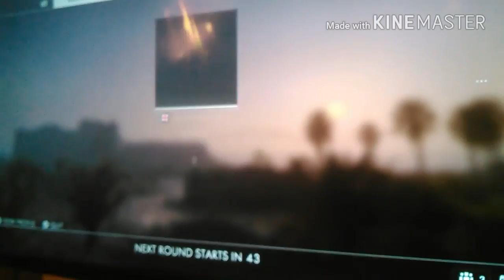Battlefield part 1